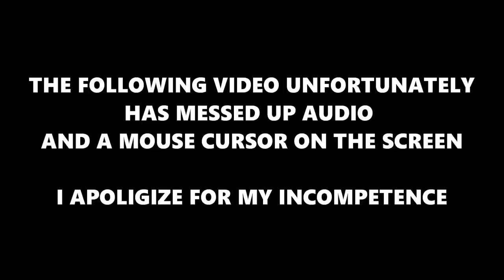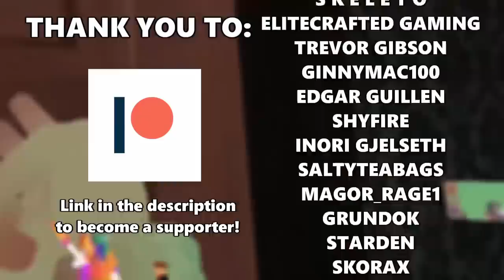[VRChat] VRChat in 2019 (VRChat funny moments 08)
Funny vrchat moments, vrchat in 2019 by naddition